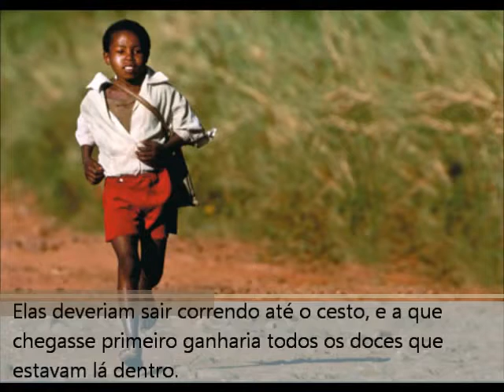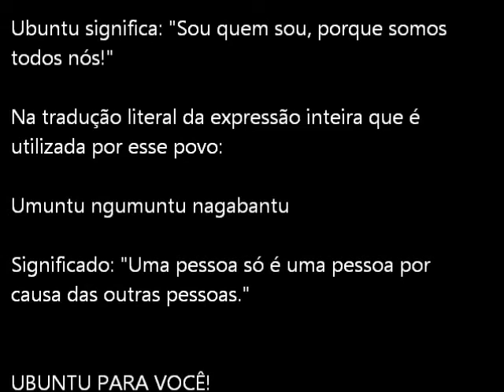ubuntu para você